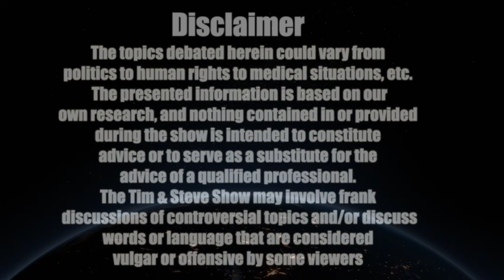Tim & Steve Show #100!!